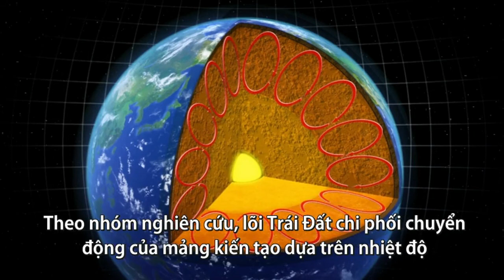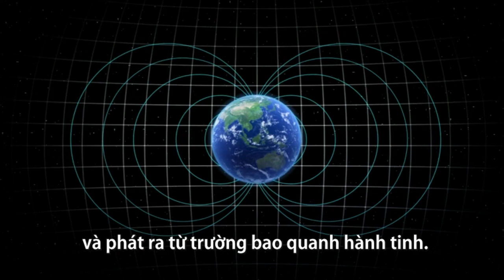'Mưa sắt' rơi dồn dập trong lòng Trái Đất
Kiến thức dành cho con yêu.